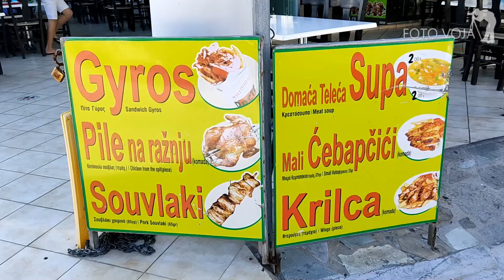Grčka Polihrono, septembar.Doktor za giros.Greece Polychrono, september. Doctor of gyros.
Grčka Polihrono, septembar 2021.Doktor za giros.Greece Polychrono, september 2021. Doctor of gyros.VojaDodevski fotoVoja. Snimio foto Voja Valjevo, 063/307-850. Ima toga još. Pratite ovaj kanal. Hvala.
Polihrono se nalazi na poluostrvu Kasandra na Halkidikiju. Od Soluna je udaljeno oko 90 kilometara jugoistočno i smešteno je u kristalno čistom zalivu Toroneos, okruženo bogatom vegetacijom. Poseduje dugu peščanu plažu sa postepenim ulaskom u more, što je veoma pogodno za decu. Puno sunca i prirodnih lepota, dobra snabdevenost, srdačnost i gostoljubivost domaćina, garancija su za dobar odmor, prijatno druženje i zdravu rekreaciju u rajskoj prirodi. Polihrono je mirnije mesto i važi za jedno od najčistijih u Grčkoj, uključujući i čistoću mora. U mestu postoje ambulanta, apoteka, pošta, hoteli, pekara, picerija…
Polychrono is located on the Kassandra peninsula in Halkidiki. It is about 90 kilometers southeast of Thessaloniki and is located in the crystal clear Toroneos Bay, surrounded by rich vegetation. It has a long sandy beach with a gradual entry into the sea, which is very suitable for children. Lots of sun and natural beauty, good supply, cordiality and hospitality of the hosts, are a guarantee for a good rest, pleasant company and healthy recreation in heavenly nature. Polychrono is a quieter place and is considered one of the cleanest in Greece, including the purity of the sea. In the place there is an ambulance, pharmacy, post office, hotels, bakery, pizzeria…